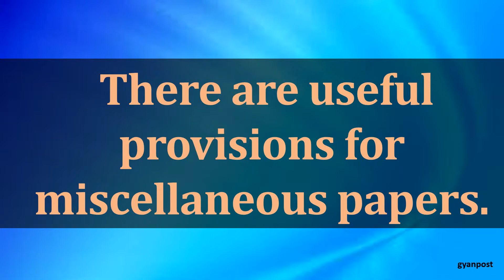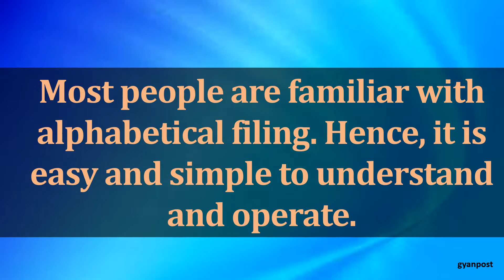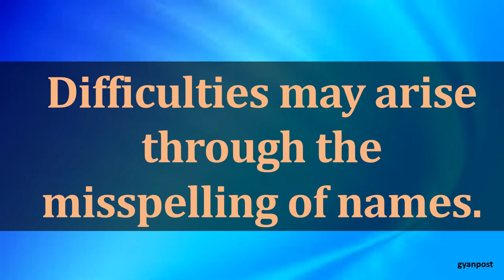ADVANTAGES AND DISADVANTAGES OF ALPHABETICAL FILING